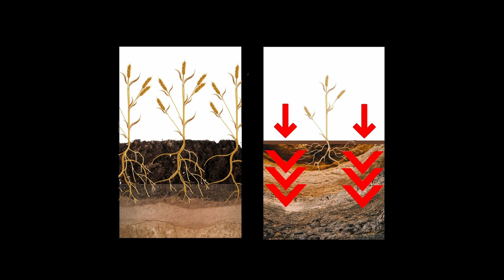Piket Penetrometer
PIKET SOIL PENETROMETER - COMPACTION MEASURE TOOL
PENETROMETER CODE: PPT-01-1100

MEASURE SOIL DENSITY:

The Piket Penetrometer enables you to measure soil density and to identify
compacted soil to enable you to take a calculated decision to improve soil health!

WHAT IS A PIKET™ SOIL PENETROMETER:

The Piket™ Mechanical Penetrometer is a soil compaction measurement device for determining the compaction of soil on agricultural land. It measures the depth of the subsurface.

Each farm has its own unique soil condition. It is important to know the quality of your farm’s soil condition to best monitor the impact of different farming methods on the soil.

It works by piercing the ground to measure its penetration resistance and detect any compacted layers in the soil. This enables any loosening measures to be taken if necessary.

Using the Piket™ soil penetrometer measurements means that you have knowledge about your soil’s condition and enables you to manage the soils quality better. This is one step closer in making use of conservative farming methods.

IDENTIFY COMPACTED SOIL:

ANIMAL TRAFFIC: Overgrazing can contribute a great deal to compacted soil. If you can measure your soil density, you can manage your animal distribution better.

IMPLEMENT TRAFFIC: Heavy equipment and tillage implements amplify damage to the soil’s structure.

SIGNS OF COMPACTED SOIL: Signs of compacted soil are: dry soil, erosion, less plant material and areas with lots of mechanical or animal traffic. These areas will be the focus areas where you need to measure soil density first to be able to take the correct action.

PIKET™ SOIL PENETROMETER BENEFITS:

- Knowing the soil compaction is crucial for plant root development.
- Identifying soil compacted areas can focus attention on future problematic areas and allow for the appropriate action to be taken to eliminate unwanted soil compaction.
- Measuring and quantifying the effect that animal traffic has on soil compaction is key to managing your animals grazing, eg. density of animals per square kilometer or time spent grazing per square kilometer.
- Understanding the actual effect on the soil by using certain ground working implements and machinery by making use of measuring and quantifying the
actual data.

- Helps to maintain good soil structure.

SPECIFICATIONS
PENETROMETER CODE: PPT-01-1100
PATENT NO.: 2023/03021
MEASURING RANGE: Up to 700mm
PREASURE RANGE: 200-600 PSI
STAINLESS STEEL PROBE AND TIP SIZE: 13 mm
TIP SIZE FOR LOOSE SOIL: 19 mm
PRODUCT DIMENSIONS (LXBXW): 108 x 31 x 6 cm
WEIGHT: 1.7 kg

The product development of the Piket Implements continues. Therefore the Company reserves the right to modify the products without prior notice &
without obligation to make the same modifications to Piket’s previously
manufactured planters. The videos in this YouTube channel are selected from previously used material, due to which some details may vary from time to time. Specifications & appearance are given as guidelines & may change with reasonable notice. E & O.E.

The trademark & brand: “Piket Implements” & “Piket Implemente”
& any information relating to its business belongs exclusively to the company: Piket Implemente (Pty) Ltd., Registration Number: 2018/310816/07 Physical address: Kloof Street 36, Piketberg, 7320, South Africa.